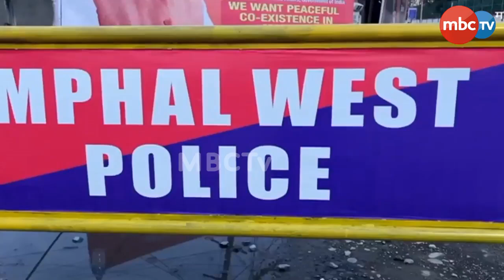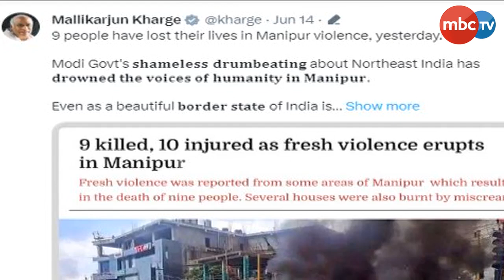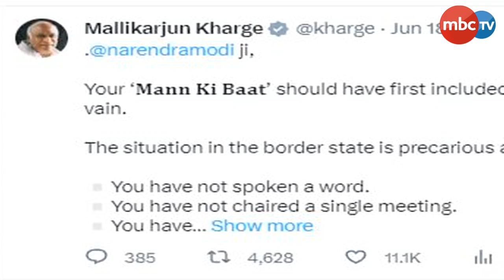ଦେଶ କଥା ଭୁଲି ବିଦେଶ ଗଲେ ମୋଦି | Narendra Modi | Bjp | Congress | mbcTV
MBC TV | ODISHA NEWS | POLITICS NEWS